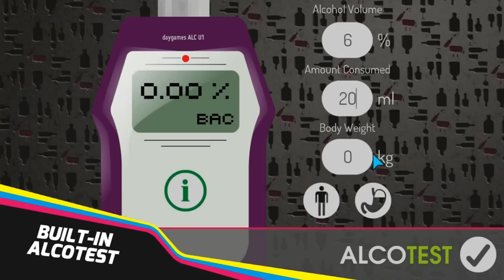King of Booze: Drinking Game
The Drinking game that has it all -- various challenges, custom challenges, nudity, violence, built in alcometer, hall of fame and of course drinking.

Amazon app store: